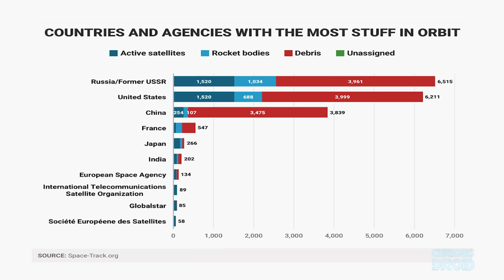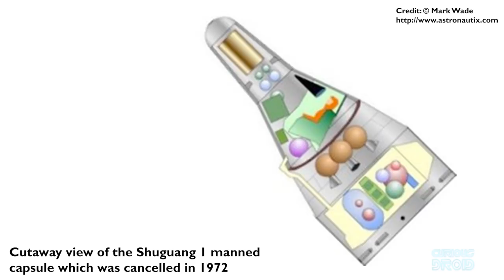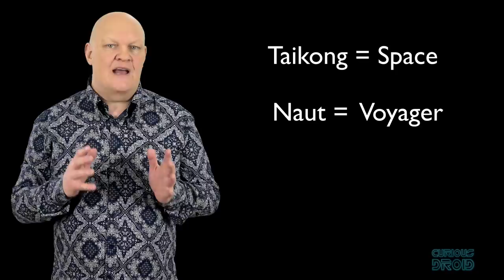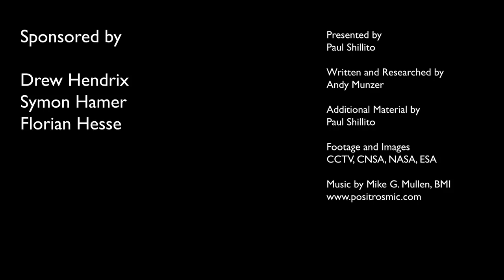How China is taking on the world in space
China has been developing their space program for almost as long the US starting in 1958 but it's only quite recently that it has caught up with the west and is poised to be a leader in space in the next decade or so. In this video, we look at how China is taking on the world in space.

Johan Rombaut, Tobias Pettersson, Kevin Hinnen, Mitchel J. Mullin II, Lucius Kwok, Hunter Schwisow, Pyloric, Seb Stoodley, Peter Cote,
Cody Belichesky, Mogoreanu Daniel, Douglas Gustafson, Marcus Chiado, Jorn Magnus Karlsen

This episodes shirt was the Navy Paisley by Madcap England and is available with worldwide shipping from here in the UK.

Written and Researched by Andy Munzer